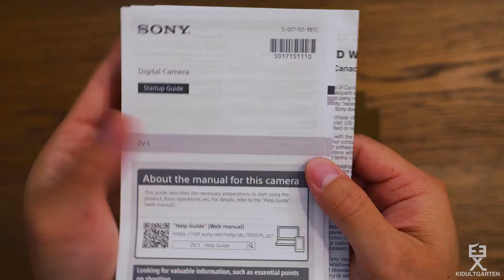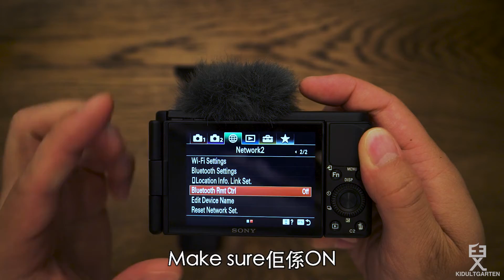Sony ZV-1 Review | 完美嘅Vlogger相機?! | Kidultgarten 兒童不兒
Sony ZV-1

GP-VPT2BT Wireless Shooting Grip and Tripod

📷裝備 / Gear

Sony ZV1
Sony GP-VPT2BT
Sony A7SII
Sony 50mm f/1.8 FE Lens
Apple iPhone 11 Max Pro
Slate Digital VMS

監製 / Producer
SLy

主持 / Host
Ndi

後期 / Post Production
Ralph
Ndi
SLy

Follow Kidultgarten 兒童不兒